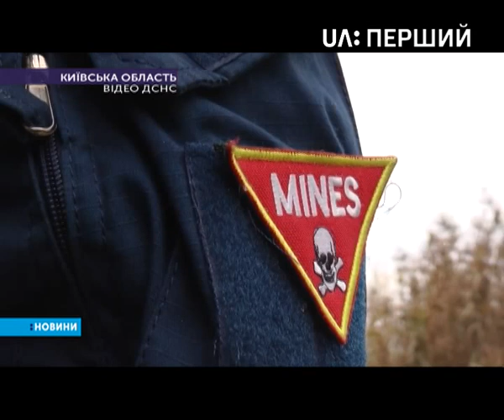На Київському водосховищі підірвали дві німецькі авіабомби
Вага кожної – 250-кілограмів. Знайшли їх тиждень тому на дні водойми біля селища Ровжи, неподалік Вишгорода. Бомби лежали на глибині трохи більше за метр і за півтора кілометра від берега. Боєприпаси часів Другої світової війни могли будь-якої миті вибухнути. Тому надзвичайники вирішили їх не вивозити, а підірвати на місці. До робіт залучили водолазів. Задля безпеки територію навколо місця проведення операції оточили.